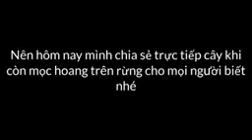Cây ba kích rừng có các tác dụng gì? Đặc điểm nhận biết ra sao?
Cây ba kích rừng được nhiều người săn lùng để bồi bổ cơ thể, chữa bệnh, phòng bệnh. Đây là một dược liêu quý có giá thành trên thị trường khá cao.